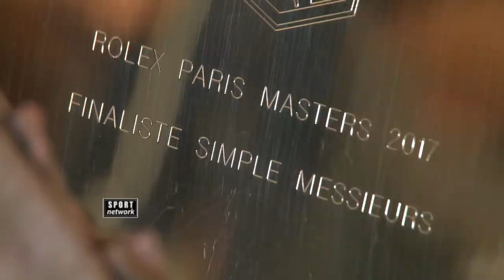Tenis - konferencija Filip Krajinović